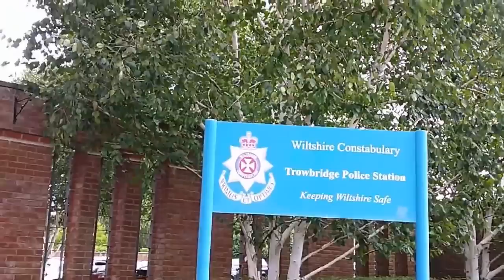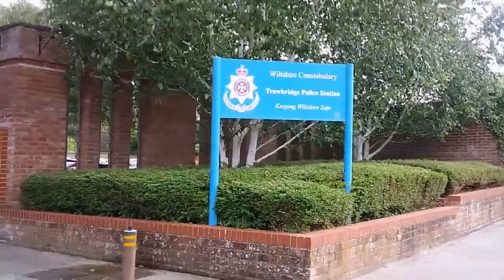Top 10 Audits #8 - Leg Is Lation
Please support and help my channel grow :-)
Bitcoin Wallet: bc1qf2665vg7cf4xeq6utmu8fw28jpjwt08uf2ycj3